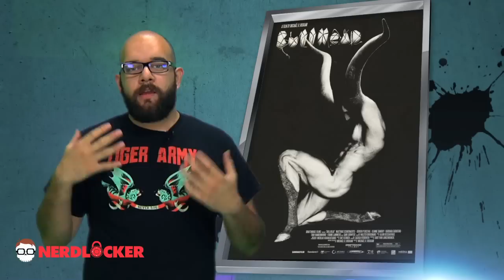Nerdlocker Movie Review: Bullhead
- Cubby reviews Bullhead. If you've seen the movie let us know what you thought of it. For more info on comics, video games, movies and anything else nerd, check out Nerdlocker.com, a place for your inner nerd